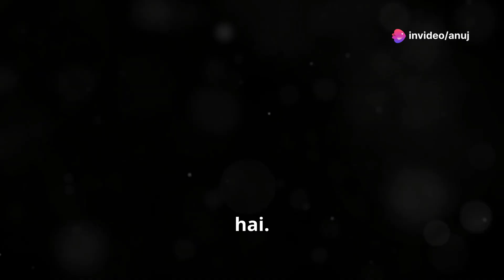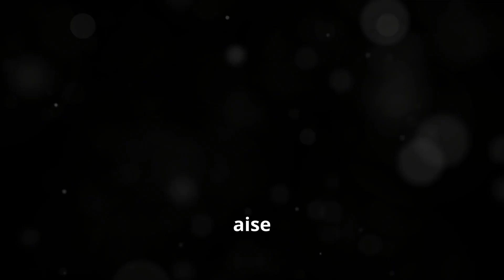Adivasi Hair Oil: कब और क्यों ना लगाएं? जानें सच्चाई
Discover the potential downsides of using hair oils in our latest video! We delve into the importance of conducting a patch test to prevent scalp irritation and allergic reactions. Learn why heavy oils might not be suitable for individuals with oily hair or scalp conditions like dandruff. Understand that not all natural ingredients are universally safe, especially for those with sensitive skin. Equip yourself with the knowledge to choose the right hair care products for your specific needs.